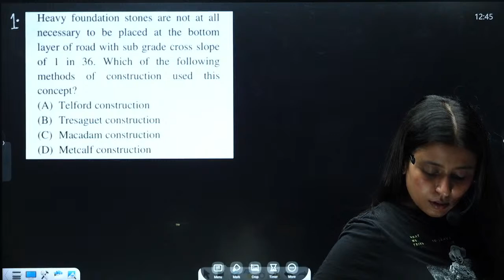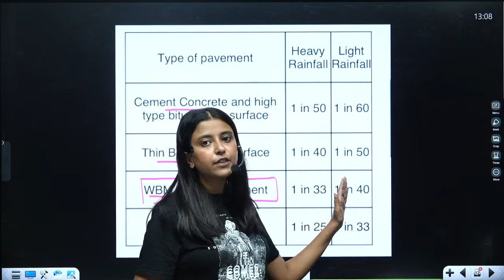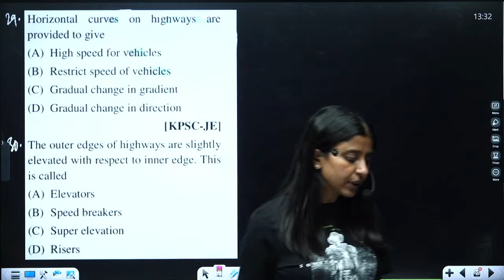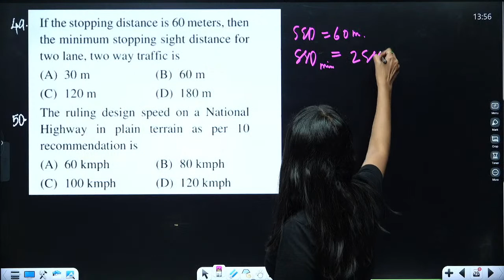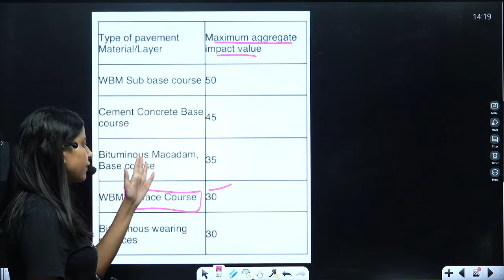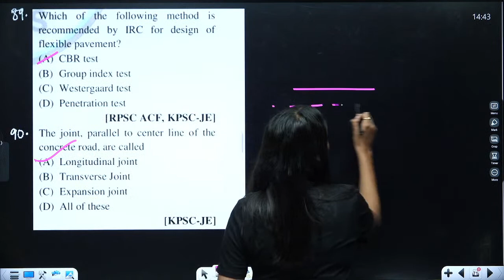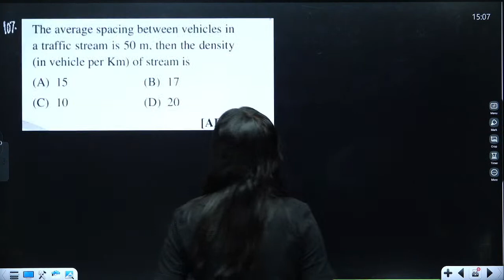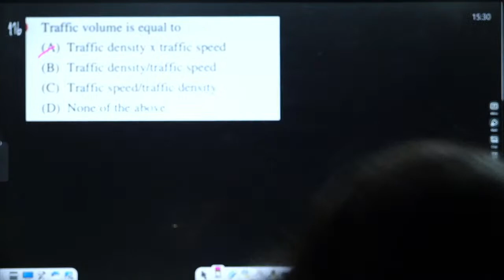All important PYQ's of Highway Engineering!!